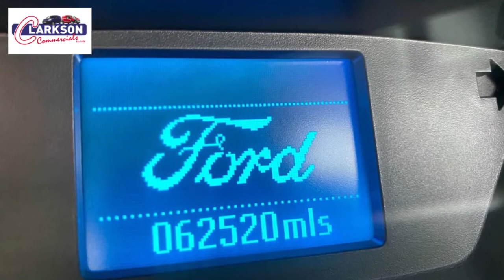Ford Transit 310 Custom L1H2 (yr 2016) for sale at